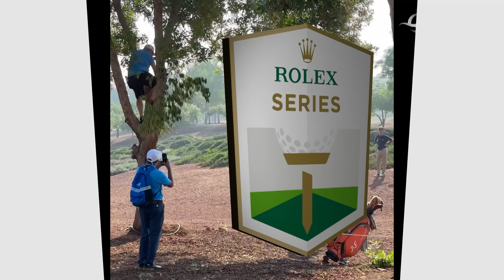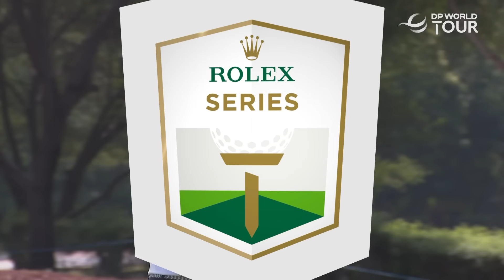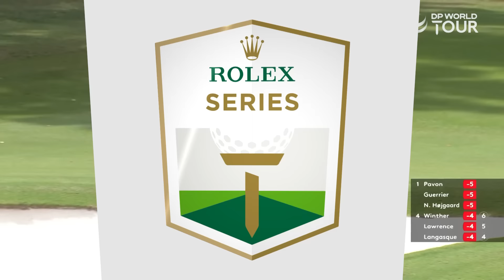Weird & Wonderful Golf Moments | 2023 DP World Tour Championship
From Rory McIlroy's tee shot landing on a fan's lap to Viktor Hovland playing off of a wooden bridge. Here are some of the best of the weird and wonderful moments we saw at the 2023 DP World Tour Championship.

The DP World Tour returns to Jumeirah Golf Estates this week for the 15th edition of the DP World Tour Championship as the top 50 on the Race to Dubai compete in the season-ending Rolex Series finale. Rory McIlroy’s fifth Race to Dubai title is already secured coming into the week, but the Northern Irishman is bidding to close out his season by winning the DP World Tour Championship for a third time and first since 2015. The World Number Two has won twice this season in nine starts and claimed a further five top tens. Jon Rahm comes into the week looking to successfully defend his title. He’s managed subsequent top tens on the DP World Tour in his last two starts at the BMW PGA Championship and acciona Open de España presented by Madrid. The Spaniard arrives in Dubai with the chance to claim a record-extending fourth DP World Tour Championship and sixth Rolex Series title. Adrian Meronk will also fancy his chances this week. The Pole heads into the final event of the DP World Tour campaign as the only player to have won three titles this season. He’s also hopeful of grabbing exemptions into THE PLAYERS Championship and the Charles Schwab Challenge in 2024. Others to look out for are Min Woo Lee, Matt Fitzpatrick, Tommy Fleetwood and Viktor Hovland.